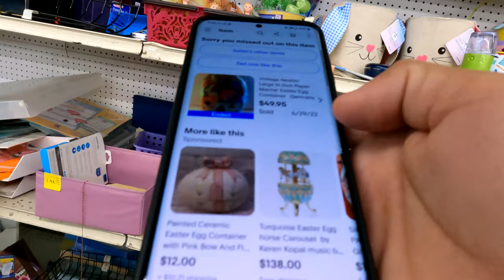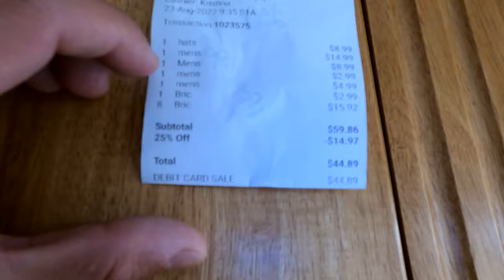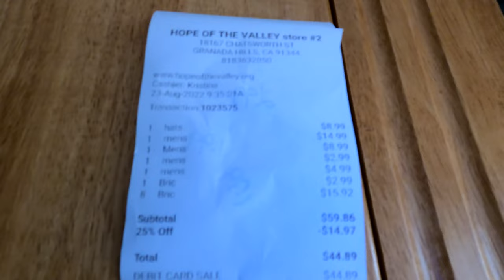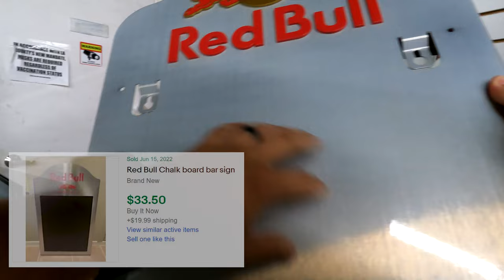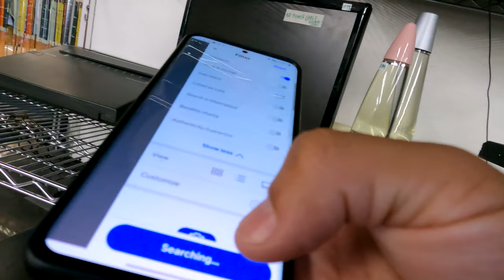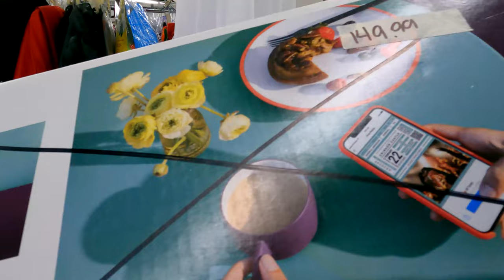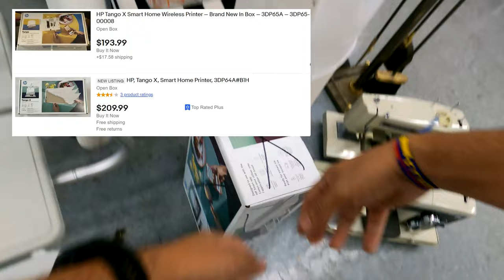Tripled my money before leaving the thrift store | J6 Flips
Vintage Twilight Zone hat goes down as my fastest flip to date. I didn't even reach the parking lot of the Hope of the Valley Thrift Store before tripling my money on this purchase.

Your views are greatly appreciated! As a part-time reseller in California’s San Fernando Valley, I try to find interesting, useful items at a low cost that I can sell online for a profit. I started filming my sourcing trips four months into my reselling journey, and I’m constantly learning more about the ins and outs of the business. Maybe I'll teach you something. Maybe you drop some knowledge on me in the comments. Either way, let’s learn, grow and hustle together.